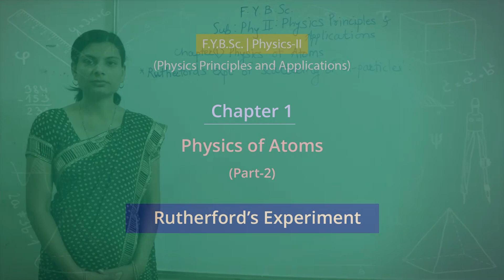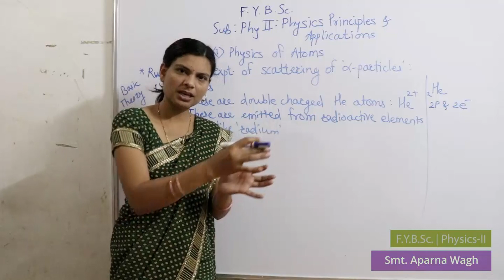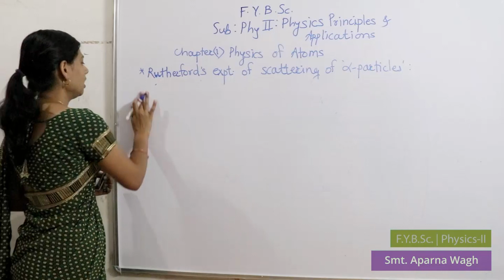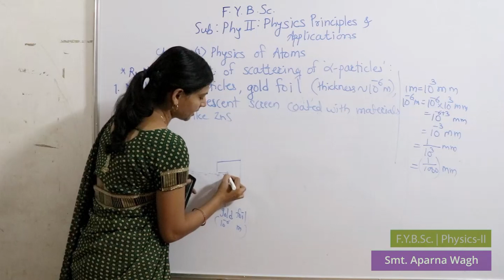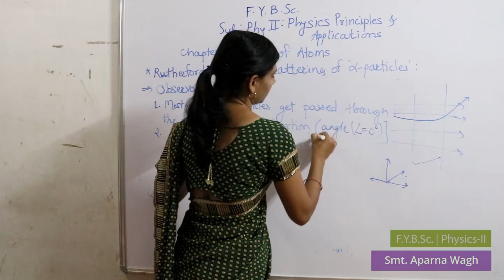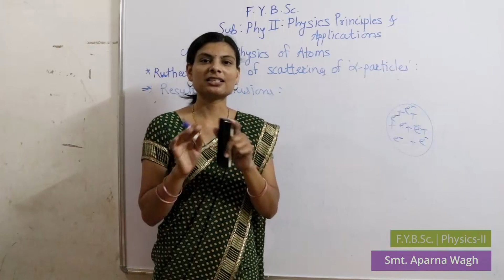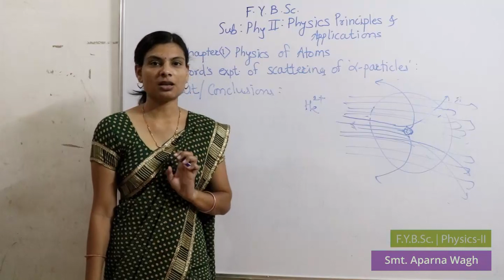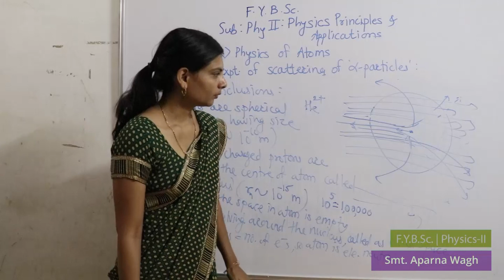F.Y.B.Sc. Physics-2: LECTURE 2 - Rutherford's experiment | Chapter1 - Physics of Atoms (Part-2)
F.Y.B.Sc.
Course: Physics-2 (Physics principles and applications)
Chapter 1: Physics of Atoms
Part 2: Rutherford's experiment
- Alpha particles
- radioactive elements
- Rutherford's experiment- detailed explanation
- Observations of the experiment
- Result/conclusion of the experiment
- Questions on the topic (Pointwise explanation)